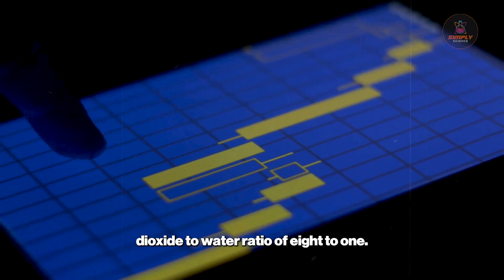3I ATLAS The Comet Made of Pure Carbon Dioxide | Simply Science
3I ATLAS: The Comet Made of Pure Carbon Dioxide?

When the James Webb Telescope analyzed 3I ATLAS, the data revealed a statistical impossibility that changes everything we know about comets.
In this episode, Simply Science unpacks the carbon dioxide anomaly. Webb's NIRSpec instrument detected a CO2 to water ratio of 8 to 1—a number unheard of, as most comets barely reach 0.3. This staggering gas output, comparable to the great comet Hale-Bopp, suggests 3I ATLAS came from a star system completely different from our own, perhaps one formed around a carbon star where CO2 ice is more common than water ice. This isn't an error; it's a message from another world.

Could a solar system form around a carbon star?